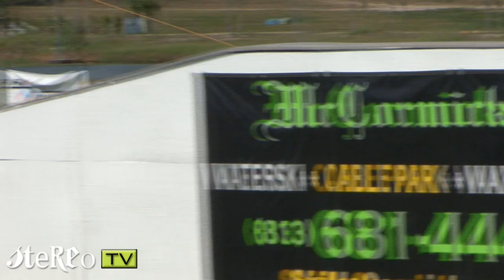Stereo Wakeski TV: Tampa Cable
Last weekend we visited Tampa Cable. Again, some new tricks where landed and our friend Igor tried the skis at a cable park for the first time. Several people at the cable park wanted to try our skis when they saw them. The weather was nice and we had a great time. Enjoy the video!